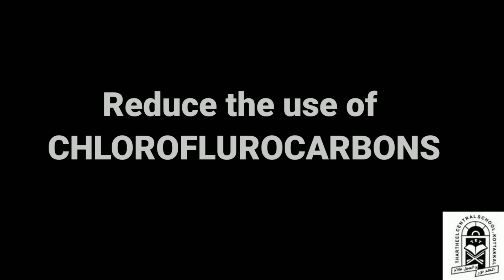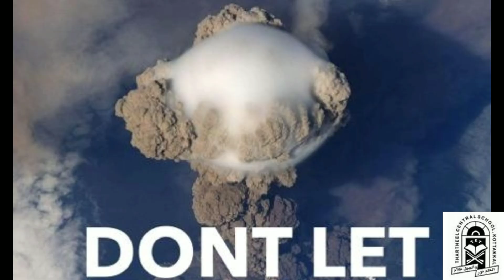International Day For The Preservation Of The Ozone - September 16 - Thartheel Central School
September 16 was designated by the United Nations General Assembly as the International Day for the Preservation of the Ozone Layer. This designation had been made on December 19, 2000, in commemoration of the date, in 1987, on which nations signed the Montreal Protocol on Substances that Deplete the Ozone Layer.